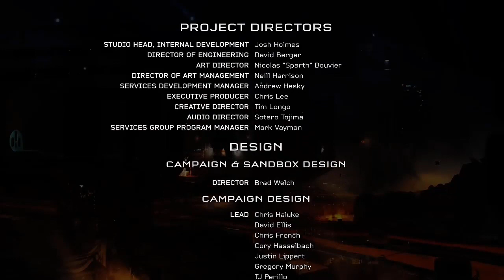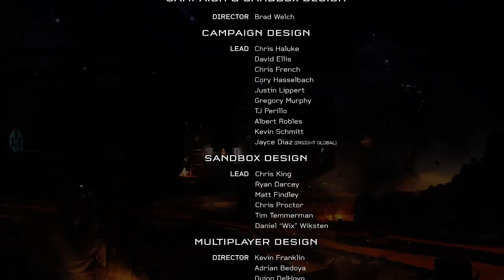Pośmiejmy się jeszcze trochę z Halo 5